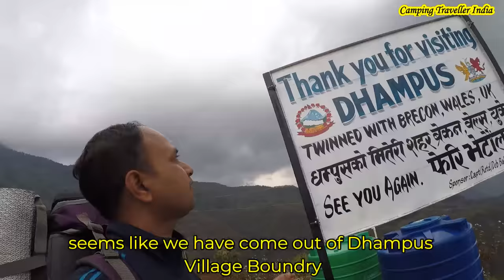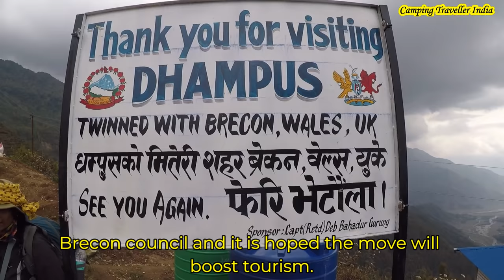Best Village In Nepal (Part -2)Pokhara- Dhampus Village Tour - Village Life in Nepal - Rural Life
Here is the 2nd part of Best Village in Nepal Series. In the 1st Part of the video - we started from Pokhra and reached to the village Dhampus trekking via Australian Camp. To enjoy those 2 episodes on how to reach here in a public transport like bus and Taxi, watch the Nepal Series Playlist.
best village in Nepal - village life in nepal.
When looking for the best place to visit in Nepal in winter, this one is worth considering Village lifestyle in Rural part of Nepal | Best village life videos compilation |

5th day : Trek to Pokhara Via Gandruk (one of the best Village in Nepal)
Discover the best cities in the world to explore and live in right now, according to Time Out's global survey of 34000 city-dwellers
 Visit the Most Beautiful Place in the World - Fiordland, New Zealand

Places to visit in dharan nepal

5th day : Trek to Pokhara Via Gandruk (one of the best Village in Nepal)

MUSIC CREDIT -
Lekh Gurung

1.

Category
Music
License
SHOW LESS

2.

edit by SOOMAN POON music by uk army gurkha paltan video location palpa bhairabsthan to bharkot connect on facebook follow on instgram @sooman_mgr

Translated titles:
নেপালের সেরা গ্রাম (পার্ট-২) পোখারা-ধা

નેપાળનું શ્રેષ્ઠ ગામ (ભાગ-2) પોખરા-ધામ્

Desa Terbaik di Nepal (Bahagian-2) Pokhara-Lawatan Desa Dhampus-Kehidupan Desa di Nepal-Kehidupan Lu

नेपाळमधील सर्वोत्कृष्ट गाव (भाग-२) पोख

Mejor pueblo en Nepal (Parte-2) Pokhara-Dhampus Village Tour-Vida de pueblo en Nepal-Vida rural

Bestes Dorf in Nepal (Teil-2) Pokhara-Dhampus Dorftour-Dorfleben in Nepal-Landleben

Meilleur village du Népal (partie-2) Pokhara-Visite du village de Dhampus-La vie du village au Nép

Melhor vila no Nepal (parte-2) Pokhara-Dhampus Village Tour-vida na vila no Nepal-vida rural

नेपाल में सर्वश्रेष्ठ गाँव (भाग-2) पोखर